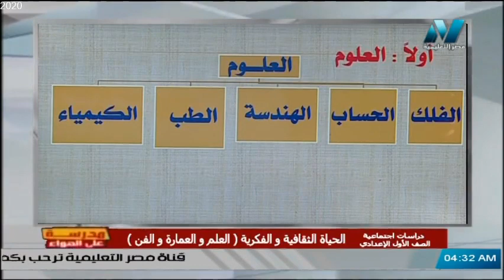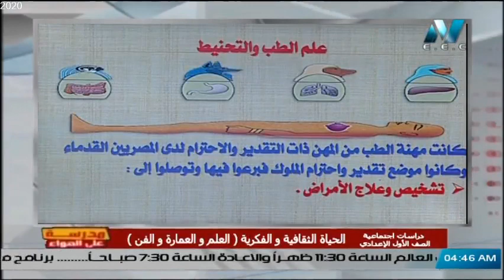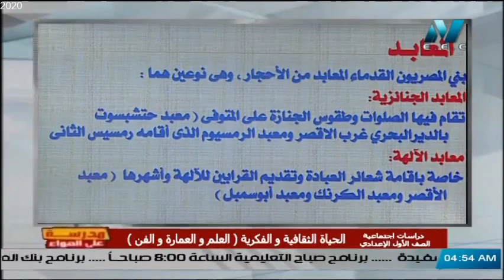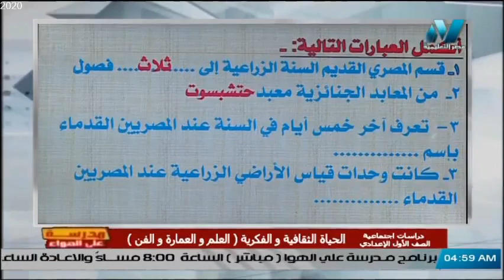دراسات الصف الأول الاعدادي 2020 (ترم 2) الحلقة 6 - الحياة الثقافية والفكرية (العلم والعمارة والفن)